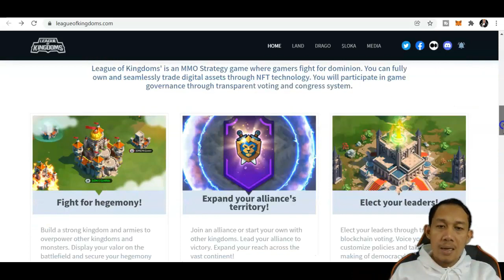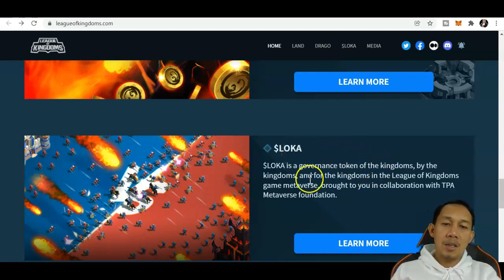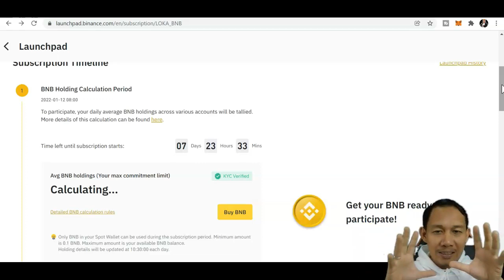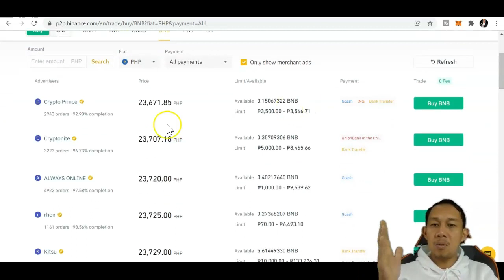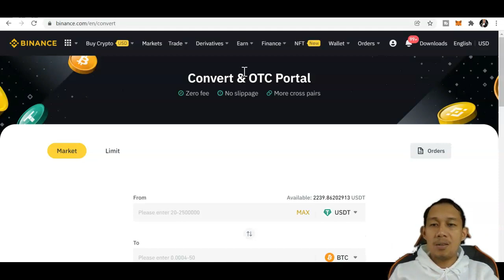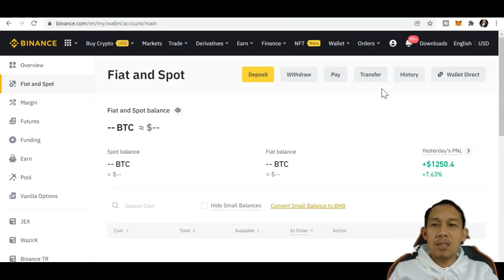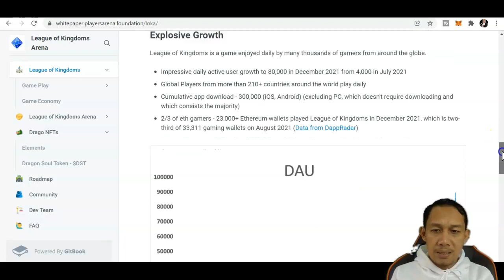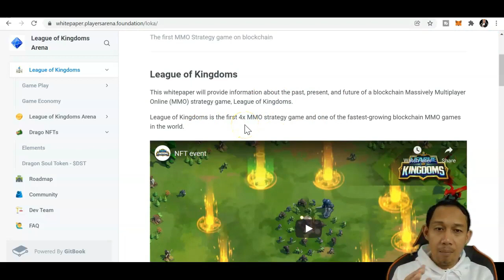broad frantic NEW"(2022) Bored Ape Yacht (Collection NFT NEW 2022 👕 »»